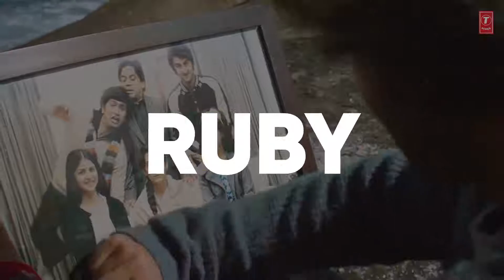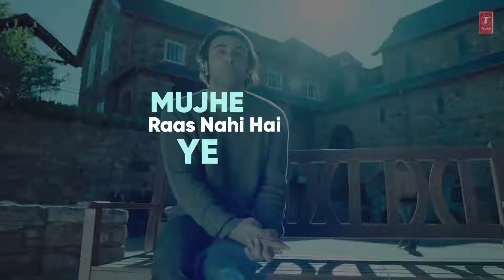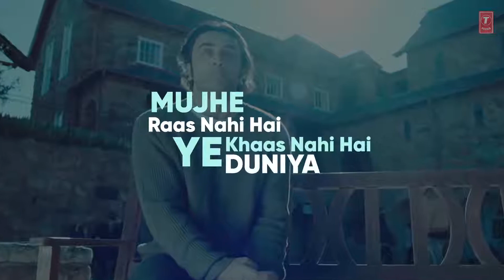Ruby Ruby Lyrical Video SANJU Ranbir Kapoor AR Rahman Rajkumar Hirani Full HD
Ruby Ruby

Shashwat Singh, Poorvi Koutish

Tu...Ruby Ruby Ruby Ruby Ruby Ruby ho ja roobaroo... x2
Ho jaun main dhuan dhuan Aaun wahan tu ho jahan
Chhoo ke tujhe baadal banun
Pagla hun main sapne bunun
Ruby Ruby meri Ruby ...
Tera bina Ruby
Dil ki hai nayya doobi
Senti to hogi tu bhi Ruby... Ruby... Ruby...
Badi Matmaili Dushman duniya Hai sabse badi Uljhan duniya Hai tohmat ya
Laanchhan duniya
Mujhe raas nahin hai ye
Khaas nahin hai ye duniya
Chal...Ruby Ruby Ruby tu bhi Mere jaisi ho ja Hu-b-hu
Tu...Ruby Ruby Ruby Ruby Ruby Ruby ho ja roobaroo
Ruby Ruby (Ruby Nasha Hai)
Meri Ruby (Nasha nasha Hai)
Chadhta jaye (Ruby Nasha hai) Badhta Jaye (Nasha Nasha hai) Utrega na (Ruby Nasha hai) Maine maana (Nasha Nasha Hai) Baahar naache (Ruby nasha hai) Ander jhoome (Nasha Nasha hai) Mujhe raas nahin hai ye